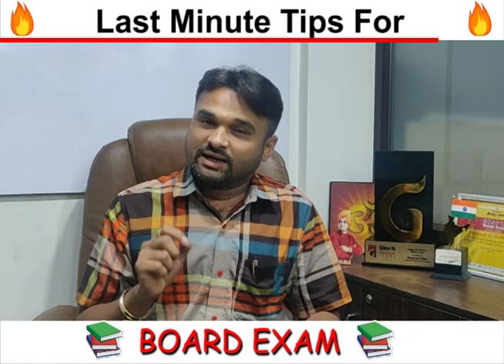By Mr. Dharmesh Pithva-2020